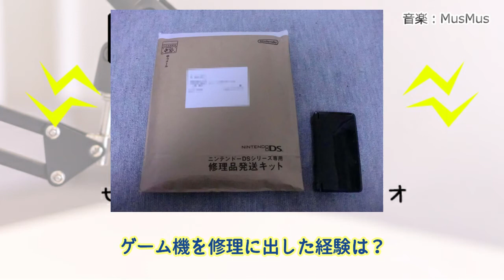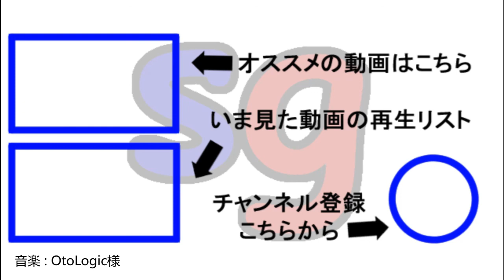[第3回]ラジオ10周年記念 10週連続対談ラジオ【セグメントゲームズ レイディオ】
2011年6月にYouTubeでラジオを始めて10年。
それを記念して、様々なゲストとのゲーム対談をお送りしていきます！

今回のゲスト：イッキさん

◆お話したこと
00:00～ ごあいさつ
02:13～ 幻影異聞録 FE Encore・ファイアーエムブレム
12:27～ among us
21:34～ マリオゴルフ スーパーラッシュ
29:42～ 64DD
38:51～ テレビゲーム機の修理
50:31～ リングフィットアドベンチャー